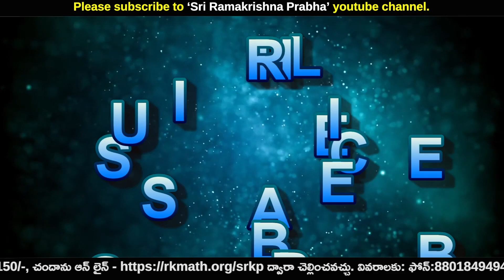తప్పులు ఎందుకు చేస్తాం?|Vivekananda Quotes |A. Sai Krishna |Sri Ramakrishna Prabha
The content of our Channel -
* Spiritual
* Motivational
* Inspirational
* Moral Stories
* Personality Development Stories
* Spiritual - Questions&Answers
* Devotional Songs
* Dramas & Skits